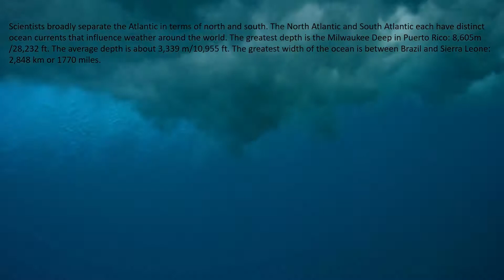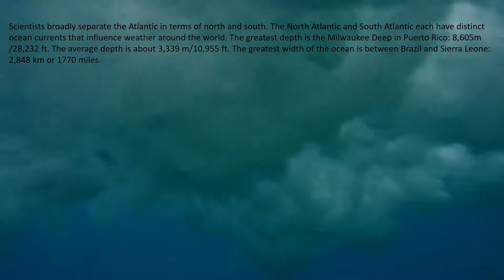5 Facts about Atlantic Ocean | 5 Facts Hub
5 facts about Atlantic Ocean | 5 Facts Hub

5 Facts Hub will help you to find 5 Quick Tips, Info, Facts..!!